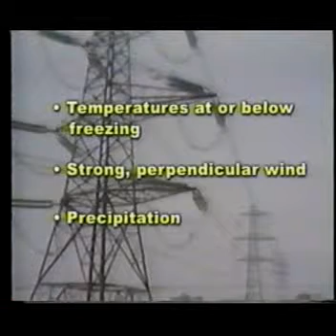Galloping at Baltimore Gas and Electric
This is a re-post of some classic videos I've collected (I've not filmed them nor do I claim ownership)  on conductor galloping.